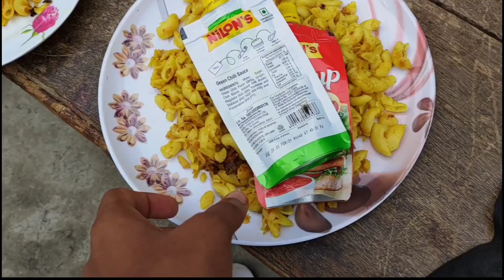Bich Raaste Me Emergency Aa Gayi 🙄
From
Kundan Kumar